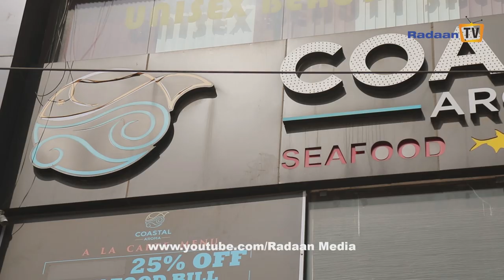KADAL VIRUNDHU @COSTAL AROMA RESTAURANT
Here they have variety of seafood. It is family restaurant you can go with your family members. They have lot of unlimited dishes in that even there is a combo for kids @ just rs.199. They use fresh ingredients and the ambiance of the restaurant is very pleasant and calm.
kadal virundhu @rs.499 (unlimited)
1/155a, 1st Floor, 200 Feet Radial Rd, Oggiyamduraipakkam, Tamil Nadu 600097